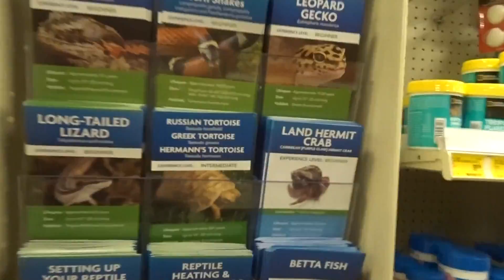BACK WITH FRIENDS!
Today I worked my last shift at Dunkin and went back to my friends!!

- Social Media -

- Techy Stuff -